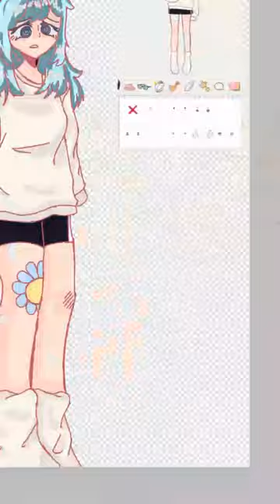💙💙🔵🔹🔷⭕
sorry about my terrible handwriting😕